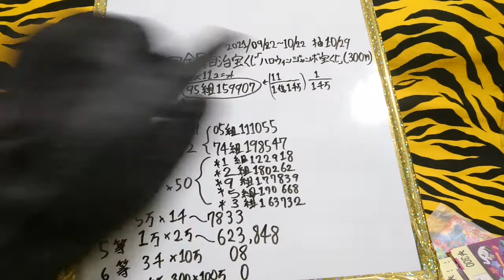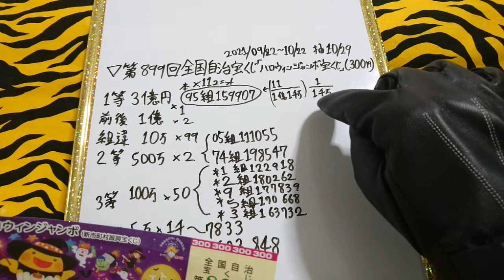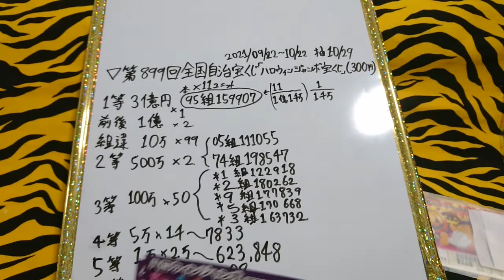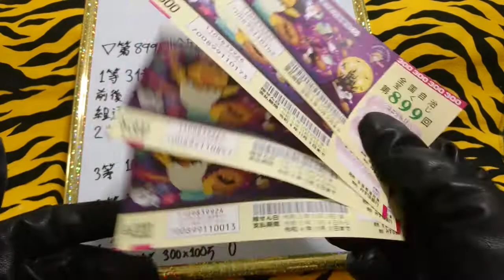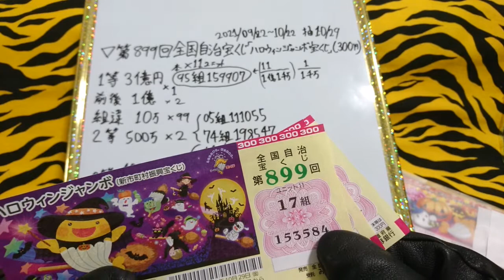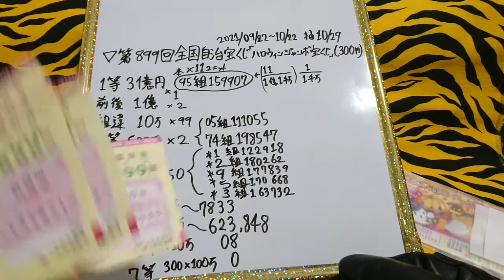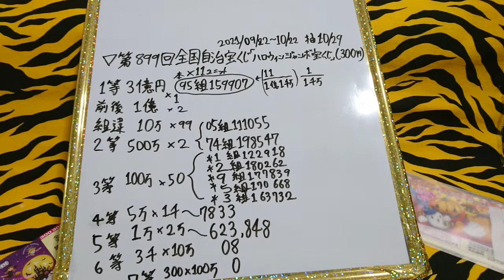#10 第899回 全国自治宝くじ 結果「ハロウィンジャンボ宝くじ」日購入 2021年 金鬼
ハロウィンどうだった？？